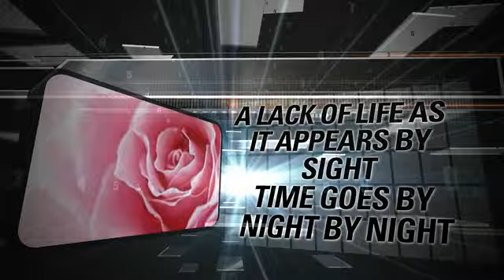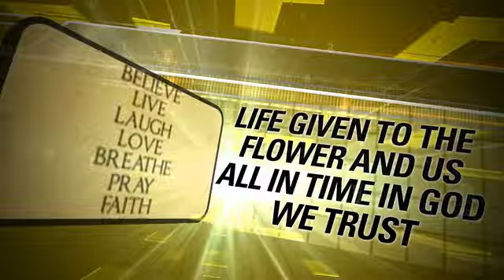AWitheredFlower.Media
Christian Media Ministries
MichaelHartlPoetry
A Withered Flower
MultiMedia Poetry